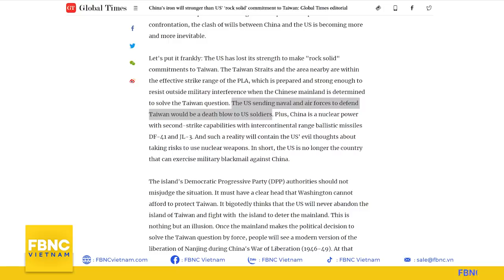Tin quốc tế mới nhất 17/10, TT Joe Biden liên tưởng chính sách của Trung Quốc với thời Hitler | FBNC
Tin quốc tế mới nhất 17/10, TT Joe Biden liên tưởng chính sách của Trung Quốc với thời Hitler

MỸ MUỐN TĂNG CƯỜNG SỨC MẠNH CHO QUÂN DỰ BỊ ĐÀI LOAN
ĐÀI LOAN CHI 460 TRIỆU USD ĐÓNG 6 TÀU TUẦN TRA MỚI, CÓ THỂ LÀM NHIỆM VỤ CHUNG VỚI MỸ
TRUNG QUỐC TỐ MỸ GÂY RỐI, THỀ ĐÁNH BẠI “THẾ LỰC LY KHAI” Ở ĐÀI LOAN
THƯỢNG NGHỊ SĨ COTTON: TRUNG QUỐC LỢI DỤNG SỰ YẾU KÉM CỦA ÔNG BIDEN ĐỂ ỨC HIẾP ĐÀI LOAN
NƯỚC CỜ CAO TAY CỦA BÀ THÁI ANH VĂN ĐỂ CỦNG CỐ QUAN ĐIỂM ĐỘC LẬP
ẤN ĐỘ, TRUNG QUỐC SẼ PHÒNG THỦ HAY TẤN CÔNG NHAU GIỮA MÙA ĐÔNG KHẮC NGHIỆT
TRUNG QUỐC ""NHẮN NHỦ"" GÌ VỚI ẤN ĐỘ KHI KÝ HIỆP ĐỊNH BIÊN GIỚI VỚI BHUTAN?
TT BIDEN LIÊN TƯỞNG VỤ THẢM SÁT DƯỚI THỜI HITLER VỚI CHÍNH SÁCH CỦA TRUNG QUỐC
NGA BỊ NGHI NGỜ ĐỨNG SAU HỘI CHỨNG HAVANA BÍ ẨN GÂY BỆNH CHO NGƯỜI MỸ
THƯ KÝ BÁO CHÍ JEN PSAKI BỊ KÊU GỌI ĐIỀU TRA VÌ “LỠ LỜI”
ĐỘNG ĐẤT 4,8 ĐỘ RICHTER RUNG CHUYỂN ĐẢO BALI, ÍT NHẤT 3 NGƯỜI THIỆT MẠNG
THỦ TƯỚNG NA UY TƯỞNG NIỆM CÁC NẠN NHÂN VỤ “SÁT THỦ CUNG TÊN"
80% DÂN SỐ KABUL SỐNG TẠM BỢ VÀ ĐỐI DIỆN MÙA ĐÔNG KHẮC NGHIỆT
THEO CHÂN CÔ BÉ NGƯỜI RỐI KHỔNG LỒ TRONG HÀNH TRÌNH ĐI BỘ KHẮP CHÂU ÂU
NGA TỔ CHỨC TOUR DU LỊCH THEO BƯỚC ÔNG PUTIN Ở VÙNG SIBERIA
KÍNH HIỂN VI CỦA “CHA ĐẺ THUYẾT TIẾN HÓA” DARWIN SẼ ĐƯỢC ĐẤU GIÁ HƠN 480.000 USD
LỄ HỘI ÁNH SÁNG Ở THÀNH PHỐ CỔ KÍNH PRAGUE

FBNC
ĐỒNG TIỀN THÔNG MINH - CUỘC SỐNG THÔNG MINH